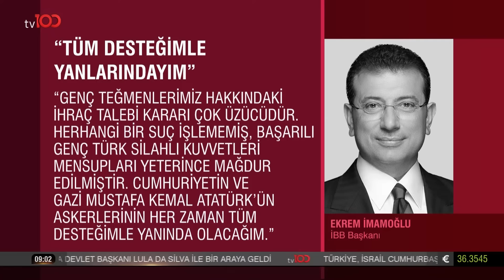"Bu Hatadan Bir An Önce Dönün!" | Hayata Dair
CHP Genel Başkanı Özgür Özel, kılıçlı yemin töreni yapan teğmenler hakkında ihraç talebiyle disiplin sürecinin başlatılmasına sert tepki gösterdi. Özel, “Bu ülkede Atatürk’e bağlılık sunmak ne zamandan beri suç sayılıyor? O teğmenler Atatürk’ün askeridir. Trikopis’in askeriyiz mi diyeceklerdi? ‘Keşke Yunan kazansaydı’ diyen Fesli Hocanız gibi” dedi.
 "TEĞMENLERE İHRAÇ İDDİASI CHP’Yİ AYAĞA KALDIRDI"

Dünden bugüne yansıyanlar, bugünün gündemi, hayata dair her şey yeni günde Cansu Canan Özgen ile başlıyor…

Cansu Canan ile Hayata Dair hafta içi her sabah 07.00’de tv100’de!

Dünyadaki ve ülkemizdeki son gelişmelerden ilk senin haberin olsun 🔔

TV100'ÜN YENİ FREKANSI:

HD
Paket adı:
TÜRKSAT MPEG-4 PAKET 36 BATI
Frekans: 11837
Sinyal oranı: 30000
FEC: 2/3
Polarizasyon: V - Dikey

HD
Paket adı:
TÜRKSAT MPEG-4 PAKET 31 DOĞU
Frekans: 12083
Sinyal oranı: 13750
FEC: 2/3
Polarizasyon: H - Yatay